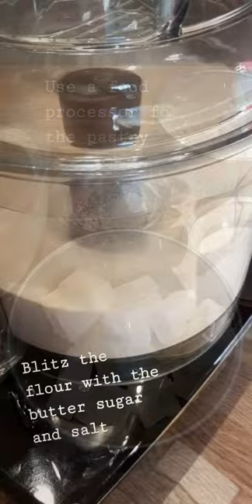Strawberry Tart Recipe by Chalet Cannelle, Chatel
Freshly picked strawberries at the start of summer are super delicious. Whilst they make terrific jam, sometimes you just want to show them off in all their glory and this strawberry tart recipe is perfect for that!

Hoping for another round of strawberries once our guests arrive at Chalet Cannelle for an excuse to make this tart again